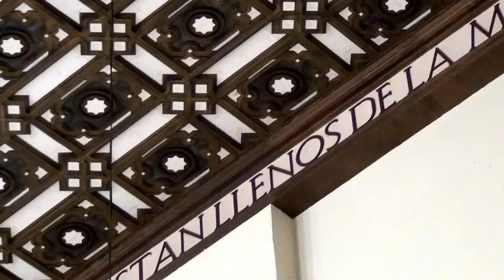Como es el Interior de Catedral Metropolitana de San Salvador El Salvador C.A.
Videos,
Youtubero salvadoreño,
El salvador,